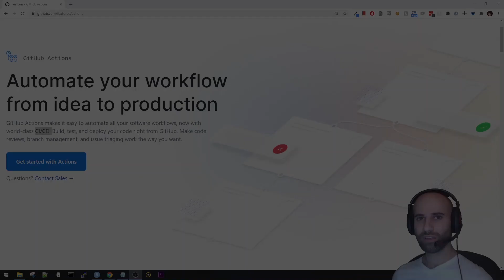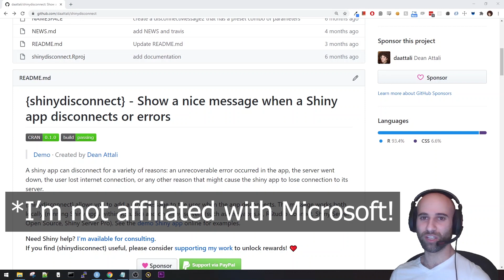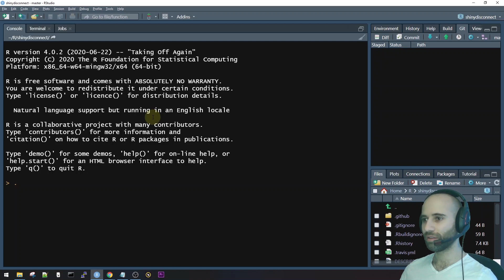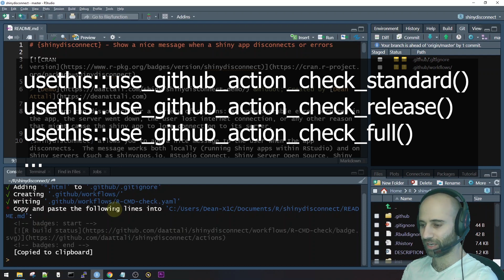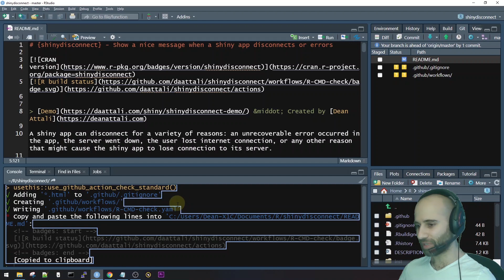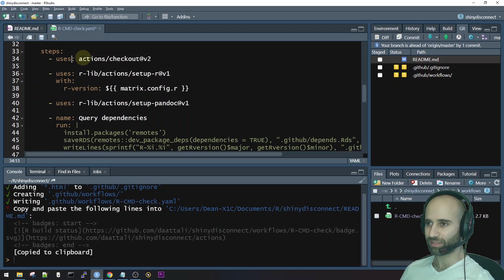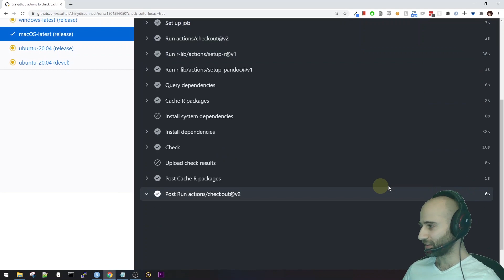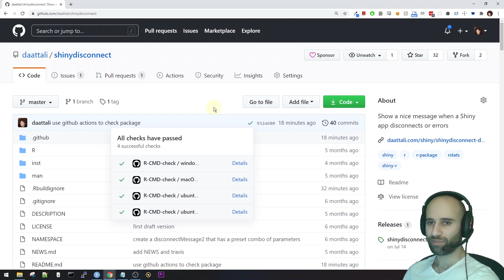How to migrate from TravisCI to GitHub Actions for R packages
Learn how to easily start using GitHub Actions in your R package to automatically test and validate your package every time you change any code. Click "SHOW MORE" for more information▼

If you like my content and want me to continue creating open source content, please consider supporting me